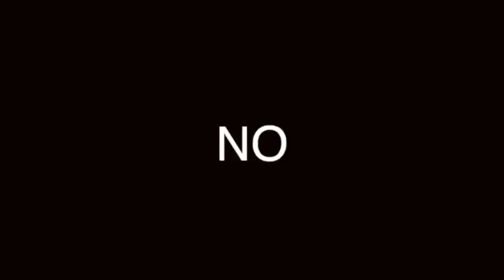BOTAS HIKING: LAS MEJORES BOTAS DE MONTAÑISMO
LAS MEJORES BOTAS DE MONTAÑISMO TAMIBÉN SON LAS MEJORES BOTAS, TE  EXPLICAMOS POR QUÉ VALEN LA PENA SIEMPRE.

00:00 Introducción
01:02 Calzado blando
01:55 Calzado para mochileros
02:29 Calzado semirrígido
03:35 Calzado semirrígido para tramos técnicos
04:36 Moda en el senderismo

Visita nuestro sitio asociado de Amazon para productos de tu interés: